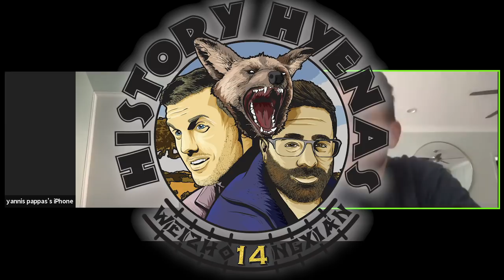The Spanish Flu was WILD! | ep 134 - History Hyenas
Still on Quarantine, the cuzzies check in on each other and compare whats going on to the Spanish Flu epidemic of 1918! Plus we get a virtual visit from Paul Virzi to see if he's got the Crown!

Hyenas T-Shirts & Merch!!!

Follow us Cuz!